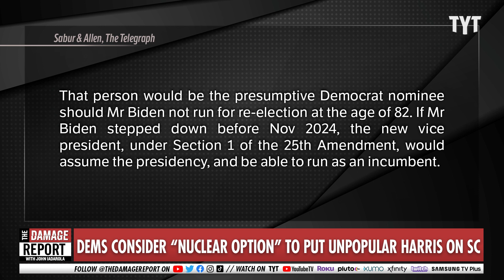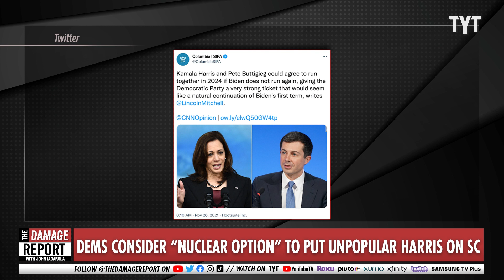Kamala Harris Is Doing WHAT In 2024?!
The Biden administration panics over what to do with Harris is 2024. John Iadarola breaks it down on The Damage Report.

"Worn out by what they see as entrenched dysfunction and lack of focus, key West Wing aides have largely thrown up their hands at Vice President Kamala Harris and her staff -- deciding there simply isn't time to deal with them right now, especially at a moment when President Joe Biden faces quickly multiplying legislative and political concerns."